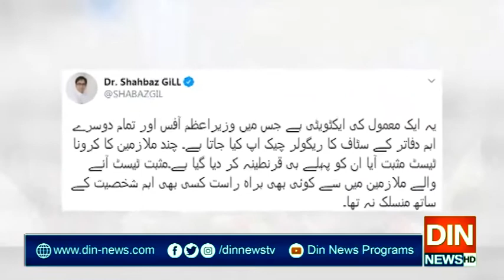ملک میں بڑھتی ہوئی کرونا وباء وزیراعظم ہاؤس تک پہنچ گئی